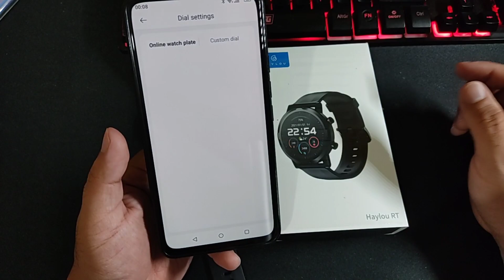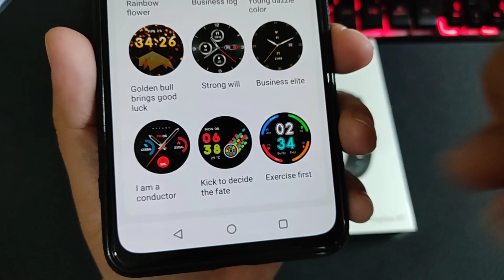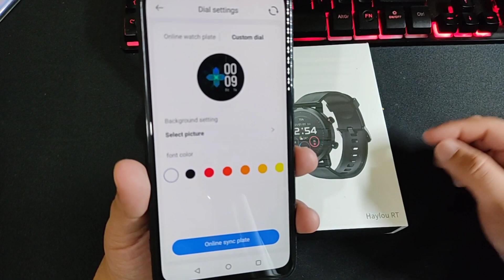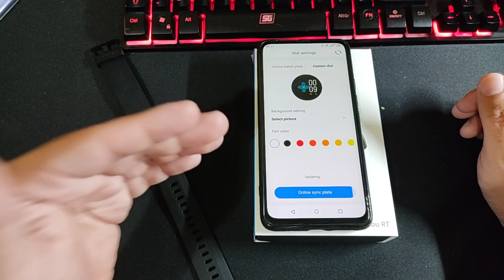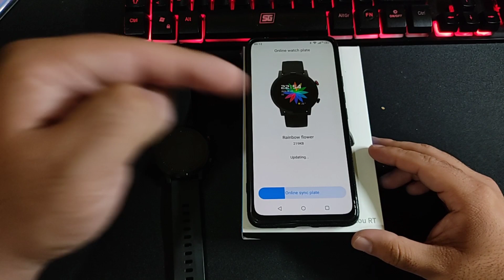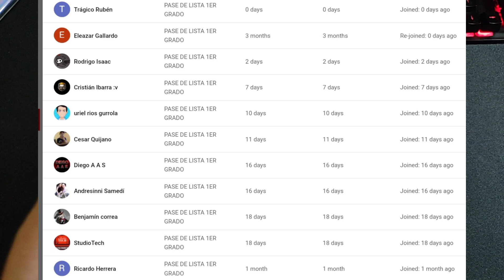HAYLOU LS05S 2 MESES DESPUÉS! SE ACTUALIZÓ!!!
Hoy te tengo una Actualización sobre el Haylou LS05S tras recibir una Actualización que agrega una función que le faltaban hace tiempo